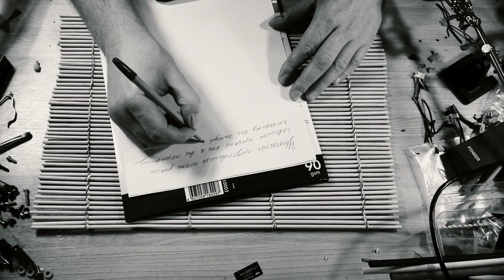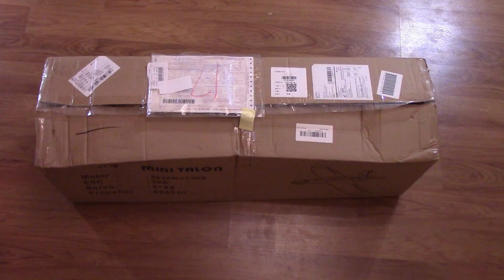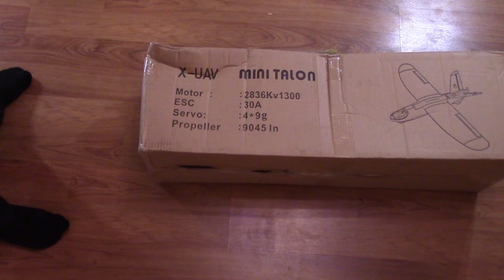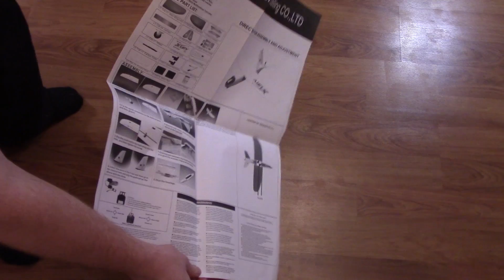X-uav Mini-Talon EPO 1300mm распаковка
Приехала большущая посылка с aliexpress с огромным самолётом. распаковка и обзор Xuav minitalon поддержите проект лайками что бы он мог состояться.

Моя группа по квадрикам буду рад вас всех там видеть.